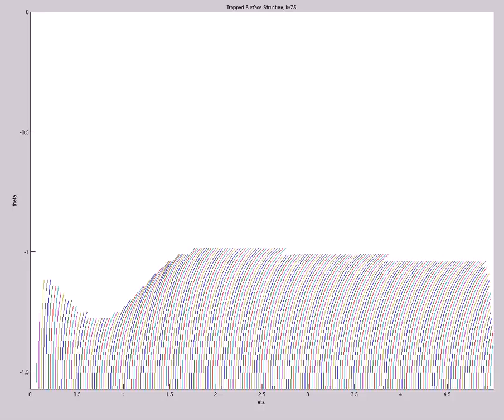Trapped Surface Structure (A=-1e-20,s0=3,etamax=5,200X60,mix,t=126)